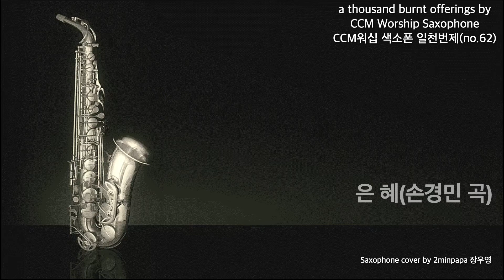CCM Worship Saxophone 은혜 - 손경민 곡(색소폰 찬양) cover by 2minpapa장우영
MR 출처 :  sound of PRAISE
귀한 자료 사용하게 하심을 감사드립니다.

a thousand  burnt  offerings  by  CCM  Worship  Saxophone (CCM 워십  색소폰  일천번제)

예순 두번째 곡  (no. 62)

은 혜 - 손경민 곡

◇ Instruments & Equipment

Alto Saxophone : Rampone & Cazzani R1 jazz Two Voice

Mouthpiece : GSP Blue

Ligature : Woodstone  PGP

Reed : Java Red 3

Microphone : Blue Bluebird SL

Audio interface : Steinberg UR 242

Record : GarageBand